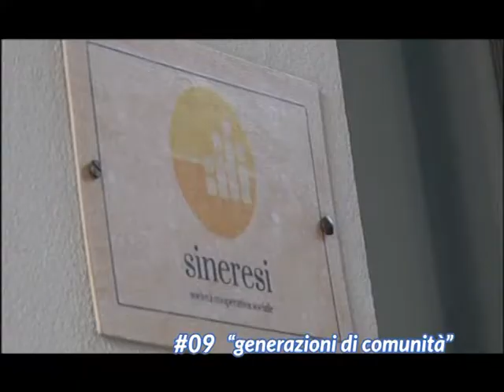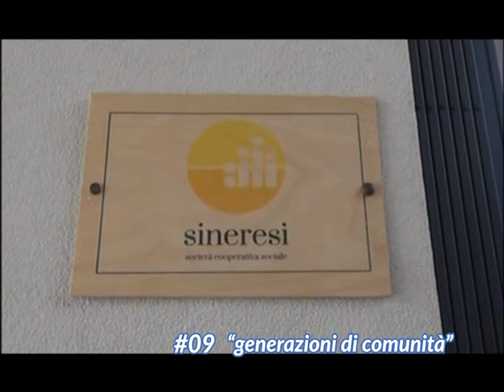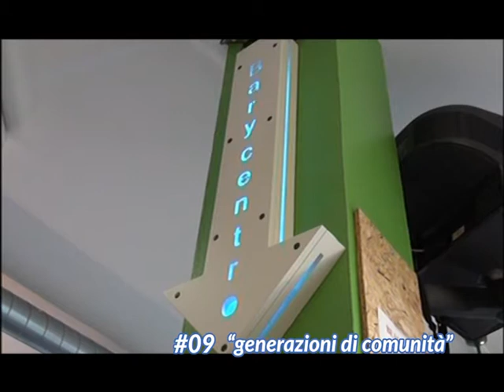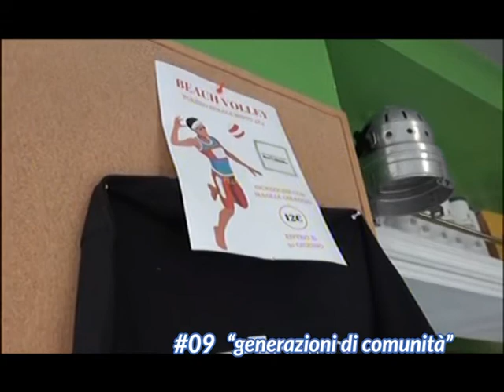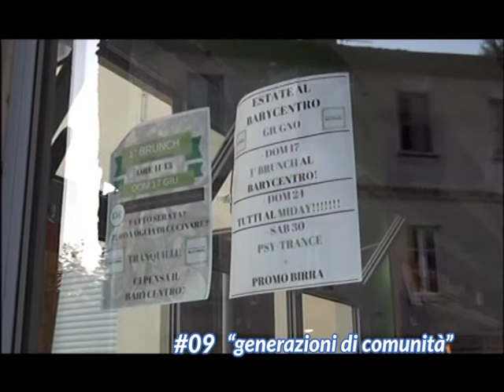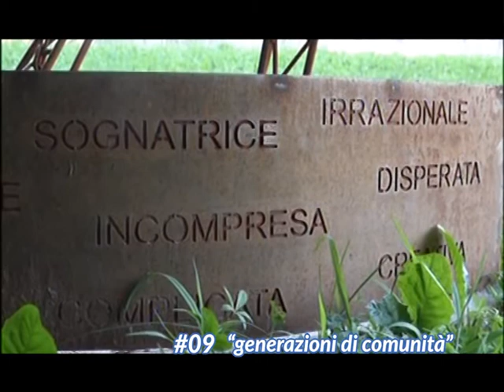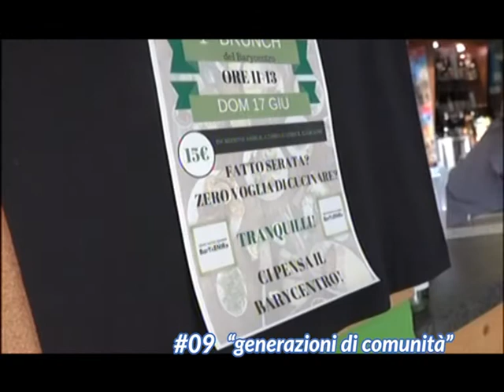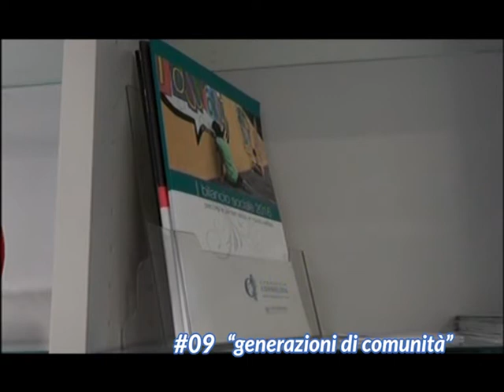COOPERARE E' - puntata 9 SINERESI